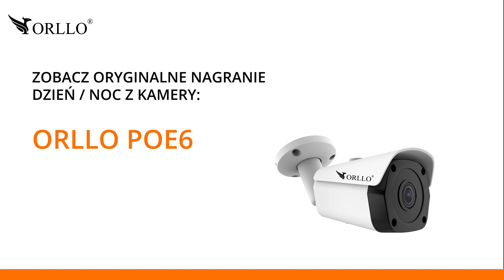Kamera zewnętrzna IP 4K 8 Mpx Tubowa Orllo POE6 ORLLO Full HD Monitoring domu biura firmy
Profesjonalna Kamera IP Zewnętrzna Orllo POE6 POE 8Mpx 4K

PAKIET ORLLO: Polska Aplikacja + Bezpłatne Aktualizacje Wsparcie Techniczne.
Kamera IP POE do wielu zastosowań: do ochrony domu, posesji, firmy, sklepu, biura, magazynu itp
Perfekcyjna jakość obrazu 4K  (3840*2160)
Kamera z przetwornikiem obrazu 8MPX
Podgląd na żywo z każdego miejsca na świecie
Kamera IP POE z wykrywaniem ruchu
Powiadomienia alarmowe  na telefonie
Oszczędność - nie płacisz abonamentu za ochronę!
POE (aktywne) - zasilanie i transmisja danych w jednym przewodzie
Kamera IP odporna na warunki atmosferyczne IP67
Sterowanie oraz zoom z poziomu aplikacji mobilnej na telefonie